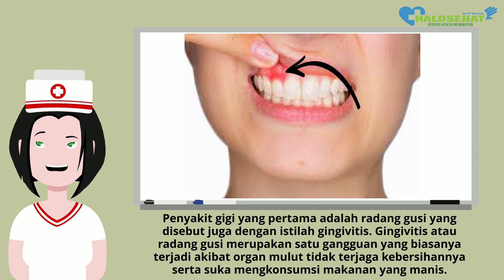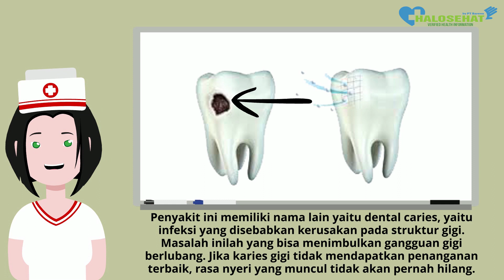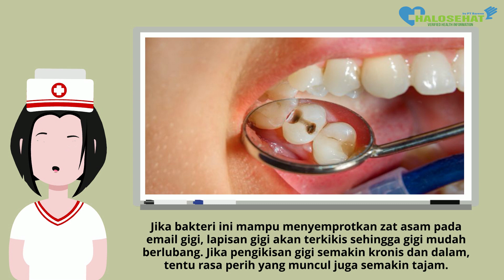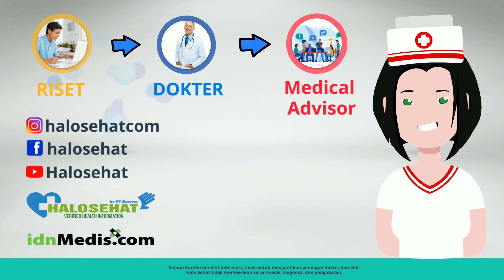7 Macam Penyakit Gigi yang Umum Terjadi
Kesehatan gigi dan mulut sangat penting untuk dijaga, ketahui jenis penyakit gigi ini agar bisa mencegahnya sedini mungkin.